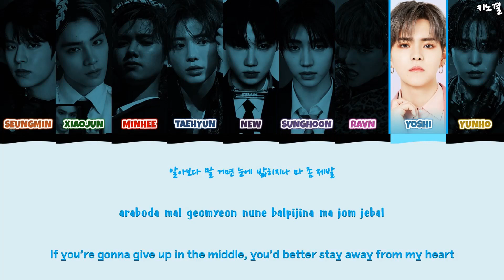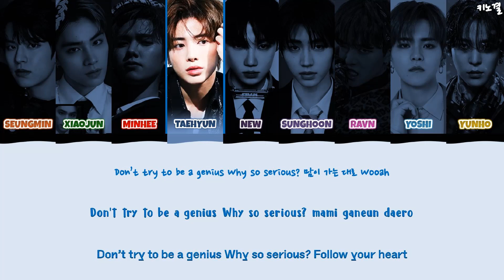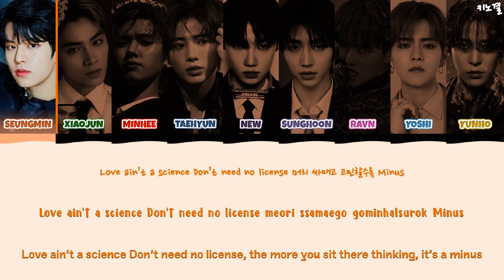TWICE (MALE VERSION) - 'SCIENTIST' LYRICS COLOR CODED [HAN/ROM/ENG]